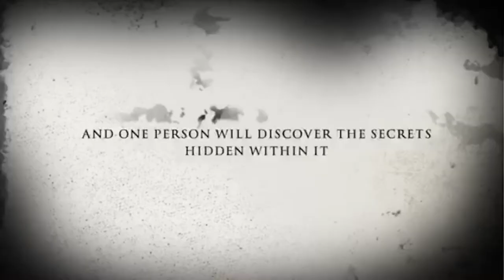Stuffed Animals | A Horror Trailer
One day William receives a package. Later he finds out the secrets within the gift. He Has to fight and stay strong to keep his family alive. He has to make tough choices knowing that the wrong choice has severe consequences.
RATING PG-13: Bloody Violence and images, Mild language, acts of terror. Highly recommend parental supervision if not a old or mature child.
Cast:
William: William P
"Stuffed Animal: Curly
Mom: Jessica P
Dad: Aj P
Little Brother, Jake: Leo P